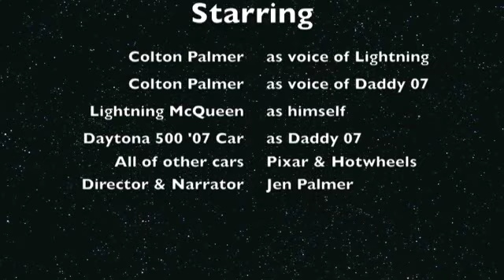Colton's "CARS"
Colton's Preview